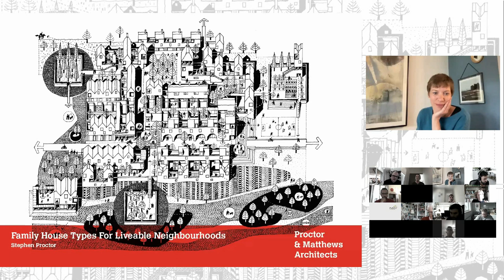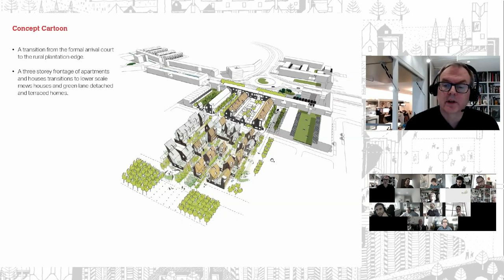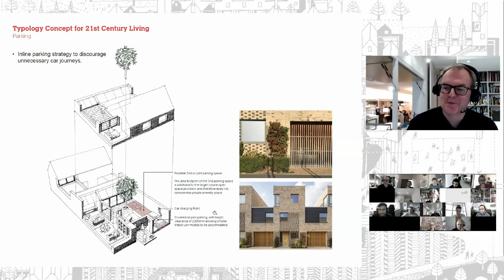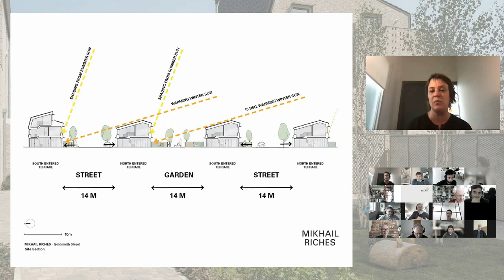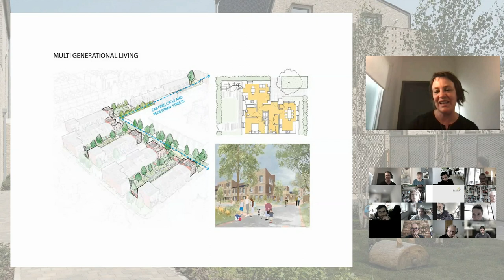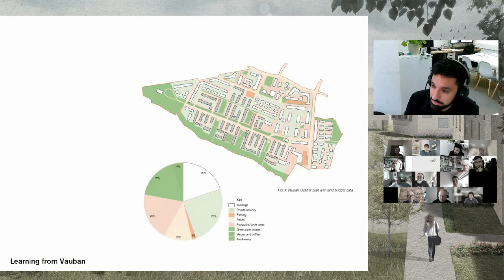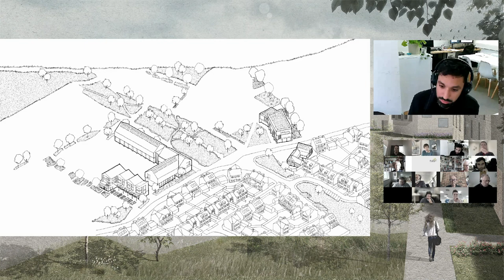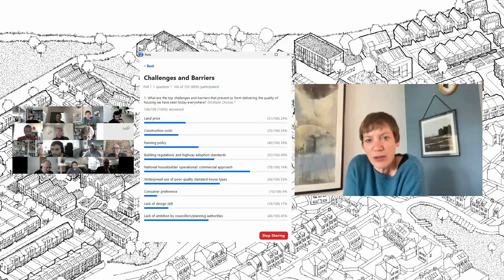Family Housing for Liveable, Sustainable and Inclusive Neighbourhoods. Detailed Illustrated Analysis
With Stephen Proctor – Proctor Matthews. Family house types for Liveable Neighbourhoods
Annalie Riches – Mikhail Riches. Homes for Sustainable and Inclusive Neighbourhoods
Jas Bhalla – Jas Bhalla Architects. Detailed analysis of infrastructure ratios, house and block typologies
Chaired by Katja Stille. Former UDG Chair and Director at Tibbalds Planning and Urban Design.

00:00:00 - Introduction by Katja Stille.

00:05:50 - Stephen Proctor - Family house types for Liveable Neighbourhoods
00:07:27 - Gordon Cullen
00:07:45 - Key aspirations for a liveable neighbourhood
00:09:32 - Abode. Great Kneighton. Cambridge
00:09:51 - Steepleton. Tetbury. Cotswolds.
00:10:30 - Inholm. Northstowe, Cambridge.
00:11:29 - Horsted Park, Chatham.
00:12:13 - SmartLife, March, Cambridgeshire.
00:12:53 - Contemporary interpretations of ancient spatial typologies.
00:13:38 - Mountfield Park, Canterbury.
00:13:58 - Problems with current housing layouts.
00:16:11 - Abode, Great Kneighton, Cambridge. Exploring density.
00:25:23 - Ireland. Traditions in architecture
00:27:28 - Car parking
00:28:31 - Courtyard spaces. Tessellating typologies.
00:30:03 - Detailed house types.
00:32:30 - Wilkinsons Brook. Tyrellstown. Fingal. Ireland.

00:35:00 - Annalie Riches - Homes for Sustainable and Inclusive Neighbourhoods.
00:35:55 - Clay Field, Elmswell, Suffolk.
00:37:49 - Goldsmith Street
00:38:47 - Overlooking distances
00:40:21 - Passivhaus.
00:47:39 – York. Net zero carbon
00:49:41 – Ordnance Lane
00:52:20 – Mass housing problems analysed.

00:55:13 - Jas Bhalla. Jas Bhalla Architects. Family Housing Layouts - A Detailed Analysis.
00:58:16 - Improving 'walkability' - house types and block types - case studies.
01:03:49 - Goldsmith Street - Infrastructure ratio / house and block typologies
01:05:20 - Lime Street Square - Infrastructure ratio / house and block typologies
01:06:20 - Knights Park - Infrastructure ratio / house and block typologies
01:06:54 - Abode - Infrastructure ratio / house and block typologies
01:07:25 - Composite of various housing layout models.
01:08:12 - Emerging design guidance.
01:12:58 - Q&As